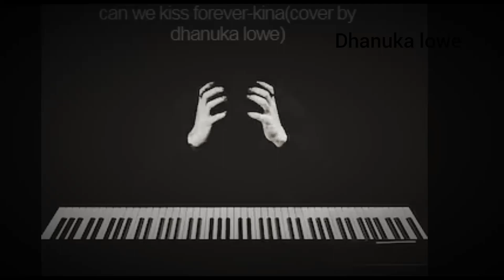Kiss me Forever(Kina)Piano cover by Dhanuka Lowe)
use earphones 🎧🎶for better
quality

Full track production and music arrangement by Dhanuka Lowe
All sounds from Yamaha MODX